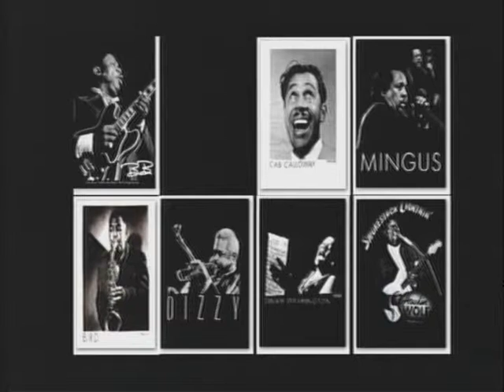Ginny Shea/Mixed Media "Jazz Talk"(s) with Steve Williams 9.26.12 about Whaling City Sound